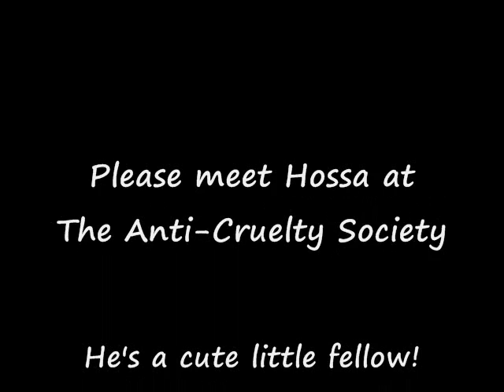Hossa 13194655 (Adopted!)